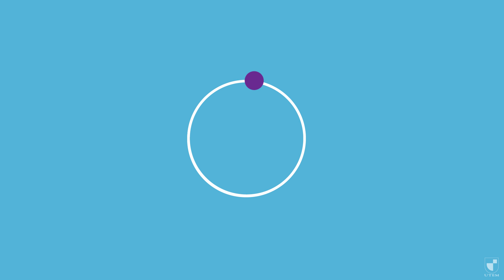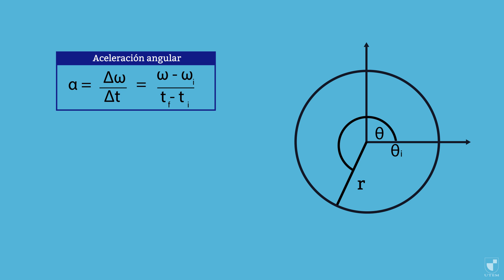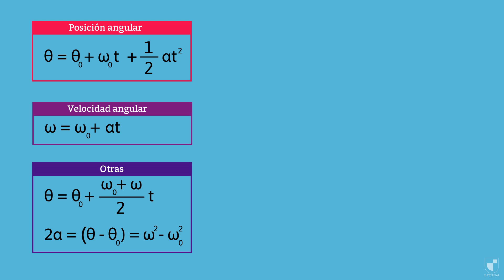Física: Movimiento Circular con Aceleración Angular Constante - Traful Utemvirtual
Una partícula describe un MCUA  cuando ella experimenta una aceleración constante, de modo que en este caso carece de sentido hablar del período de una partícula, ya que en cada vuelta sucesiva podrá emplear más o menos tiempo según esté aumentando o disminuyendo su rapidez.

Esta video cápsula contiene los siguientes conceptos: Posición Angular, Velocidad Angular y Aceleración Tangencial.

Créditos:
Sunday_Plans - Silent Partner
Crédito: Biblioteca de Audio de YouTube

Proveedor de contenidos/ profesor: Eugenio Miranda San Martín.